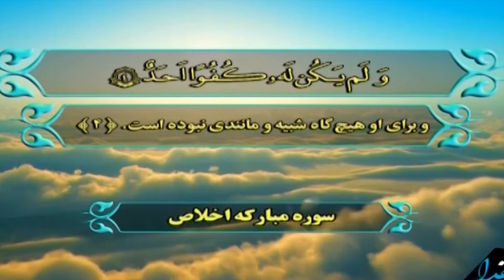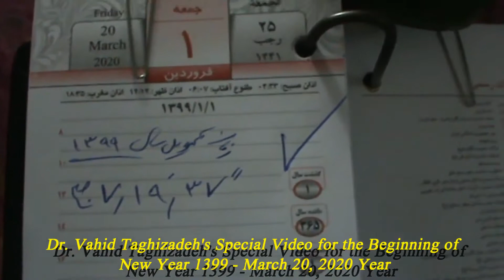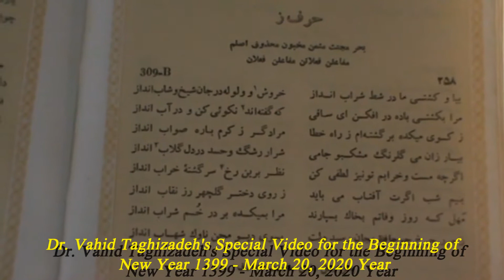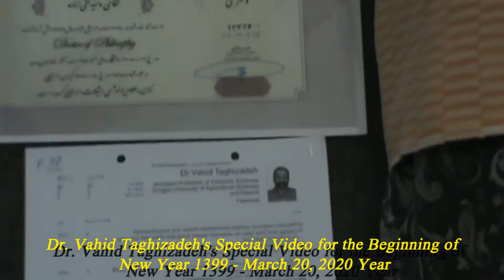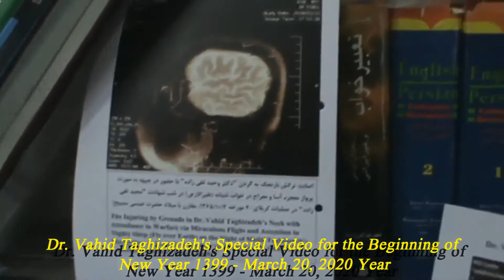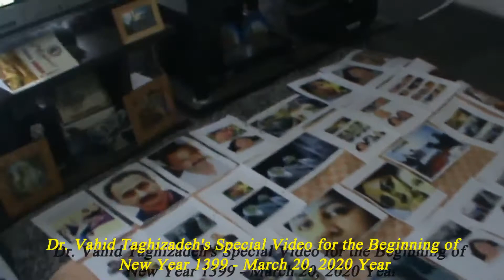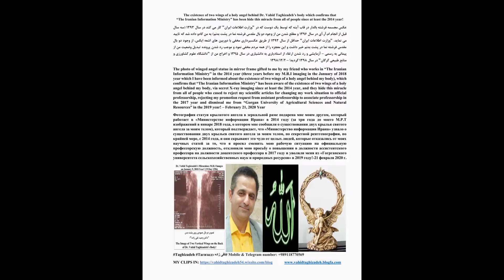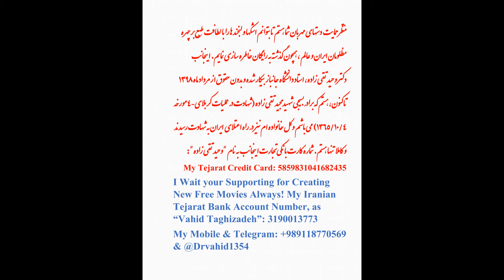Dr. Vahid Taghizadeh's Special Video for the Beginning of New Year 1399 March 20, 2020 Year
ویدئوی ویژه دکتر وحید تقی زاده برای آغاز سال نو 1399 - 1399/1/1
Специальное видео доктора Вахида Тагизадэ для начала нового года 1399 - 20 марта 2020 года